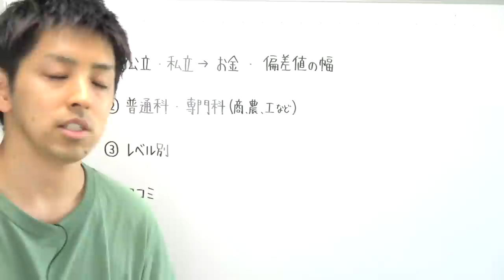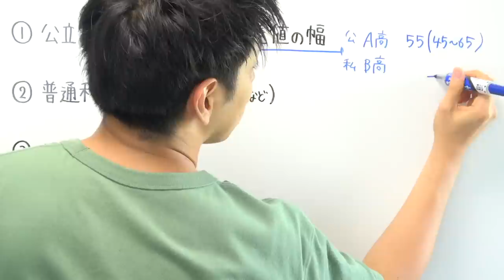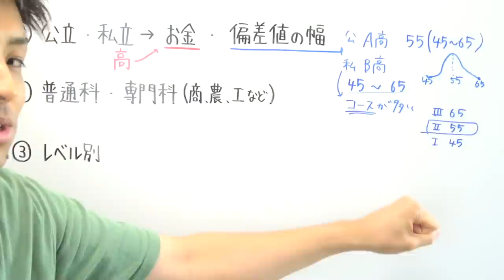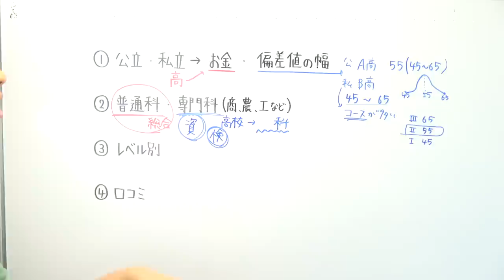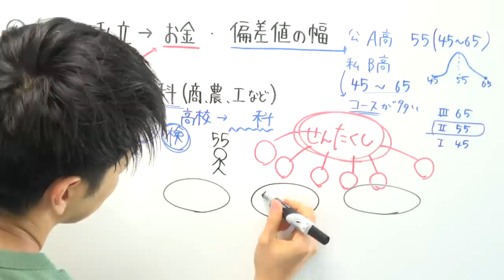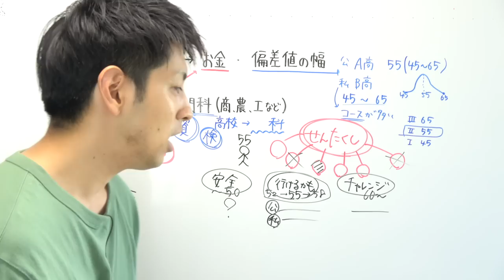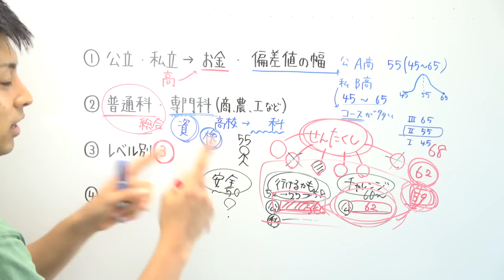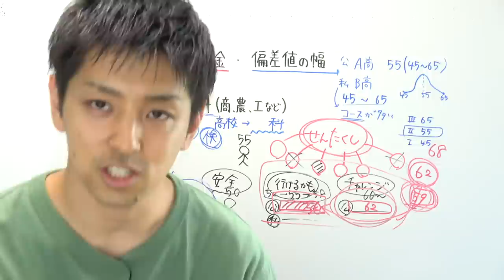【４つ】志望校を決めるときのポイント